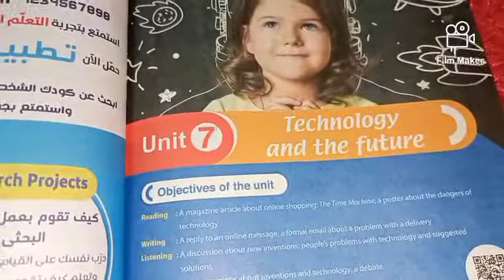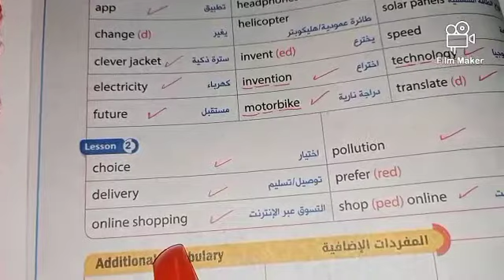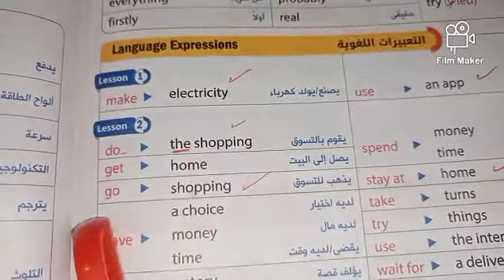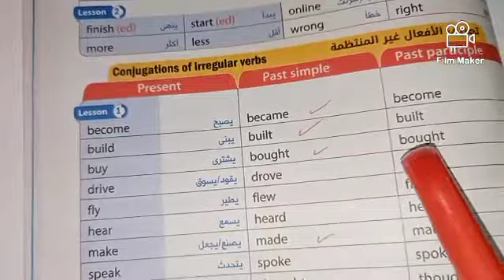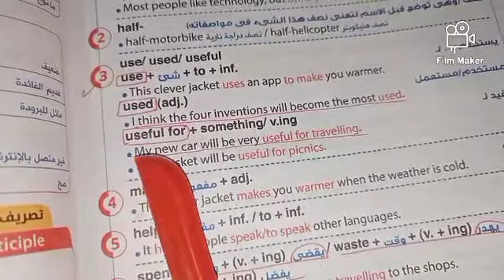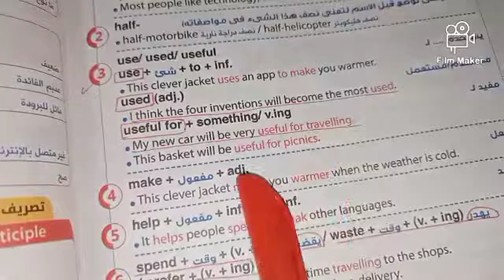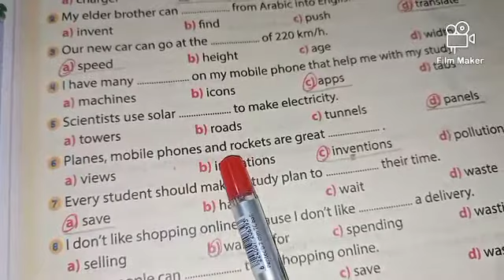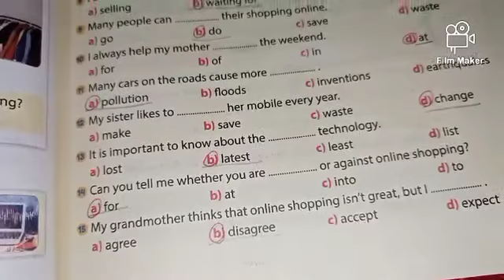ثانيه إعدادى انجليزي ترم ثاني الوحده السابعه كلمات الدرسيين١-٢ +حل اسئله كتاب جيم الأضواء